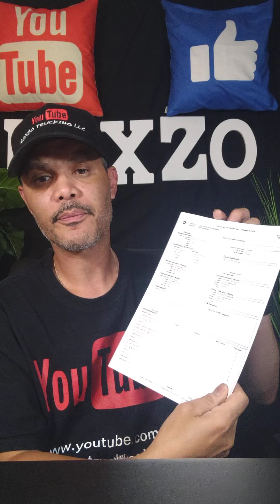FMCSA new Entrant Audit and what you need to know on how to pass. Very simple.